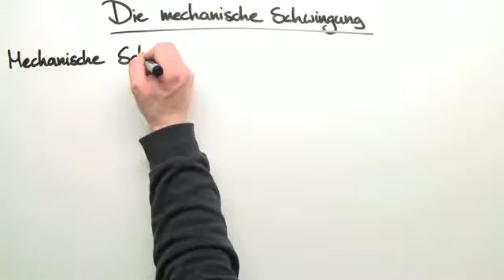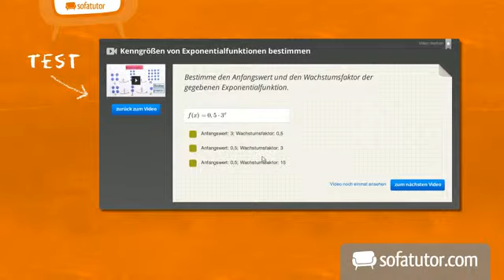Physik - Die mechanische Schwingung | Mechanik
Du hast im Physik Unterricht noch Schwierigkeiten mit mechanischen Schwingungen? Du weißt noch nicht genau was es mit Amplitude, Frequenz, Auslenkung oder Störung auf sich hat? Dann sei unbesorgt. In diesem Physik Video werden wir der Schwingung auf die Spur kommen. Schließlich ist sie nichts anderes als ein beispielsweise ein Pendel - sozusagen ein Körper der durch eine Auslenkung seiner Gewichtslage in Bewegung versetzt wird, und um wieder in sein Gleichgewicht zu kommen eine zurücktreibende Kraft aufbringt. Doch das nur vorab. Schau dir einfach unser Video an und es werden keine Fragen mehr offen bleiben

Dieses Physik-Video zum Thema Differenzialgleichungen der mechanischen Schwingungen gehört zum Themengebiet "Mechanik".